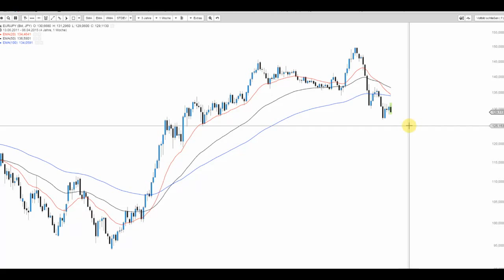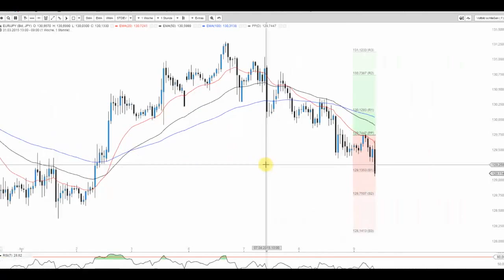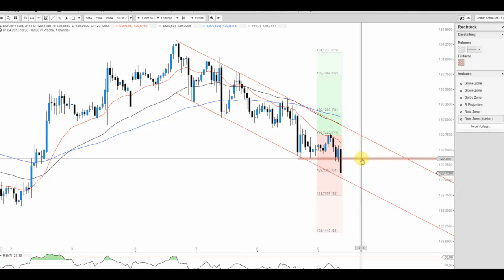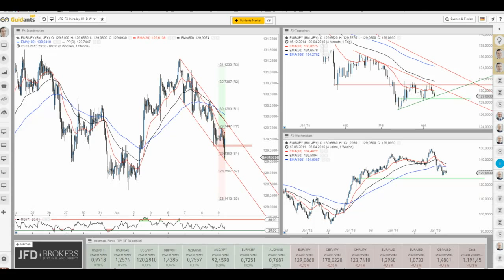JFD Devisenradar: EUR/JPY ist klar angezählt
Der EUR/JPY verbleibt im gnadenlosen Abwärtsmodus und so scheinen weitere Tiefs unvermeidbar. Worauf es nunmehr ankommt!